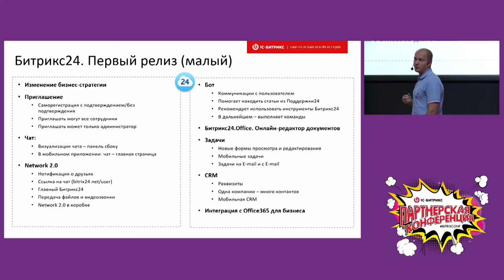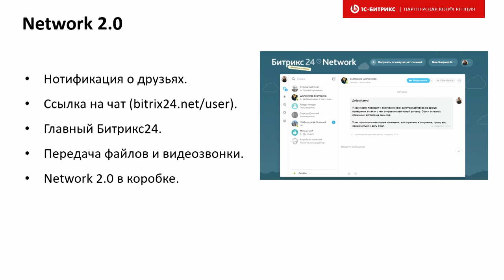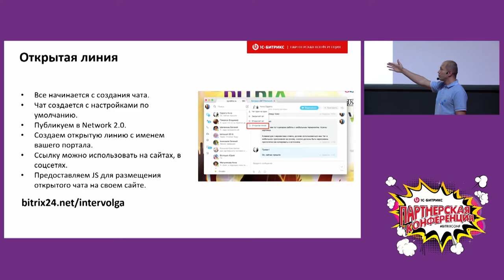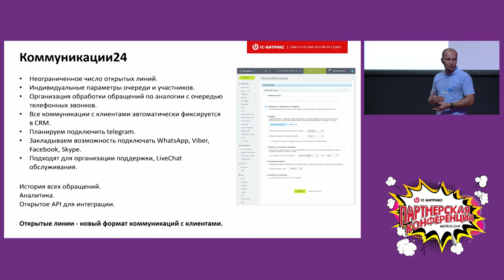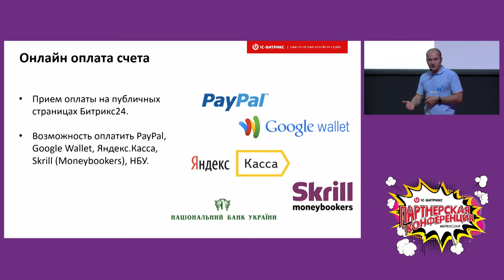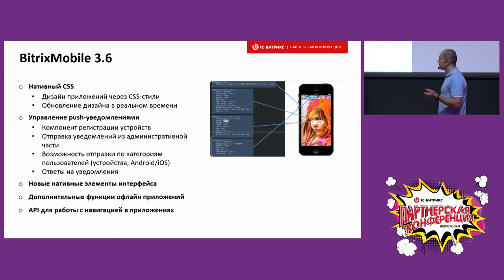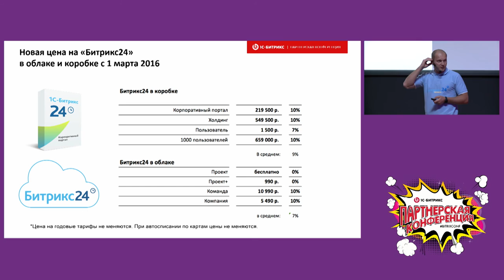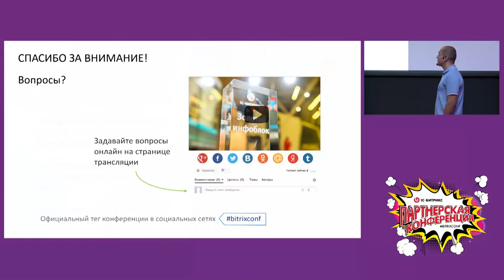Рыжиков Сергей об итогах 2015 года и планах на 2016 год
Сергей Рыжиков, генеральный директор 1С-Битрикс рассказал об итогах 2015 годах, а также поделился планами на 2016 год и новинками в Битрикс24 и 1С-Битрикс: Управление сайтом.